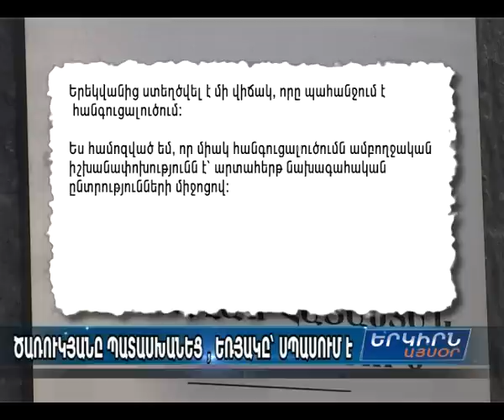Ծառուկյանը պատասխանել է Սերժ Սարգսյանին.